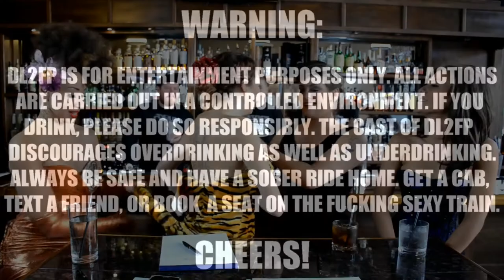DL2FP Episode 7: Corey Miller / Blue Belles Burlesque / Tattoos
Grab your drink and get ready to join us along with the beautiful Blue Belle's Burlesque Ladies as we discuss Corey Miller and the amazing art of Tattoos!